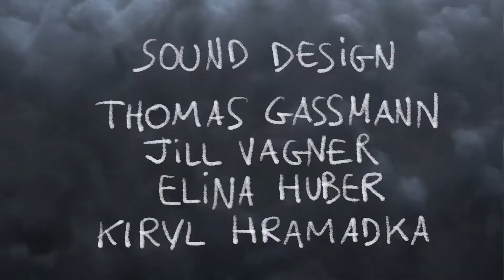De Boris über de wolke (Boris Over the Clouds)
Boris the Dragon gets woken up by a letter, which contains an urgent request. He immediately goes to fulfil the wish in his own way.

Elina Huber, Jill Vàgner and I did this short film in our first year of Bachelor in Animation at Lucerne School of Art and Design, it was our first experience with stop motion animation. It took us about a month to create it from idea to finished product, although we spent some time in the following months fixing the sound design. As any experience in filmmaking it was very hard, but ultimately a very fun, rewarding and formative experience!